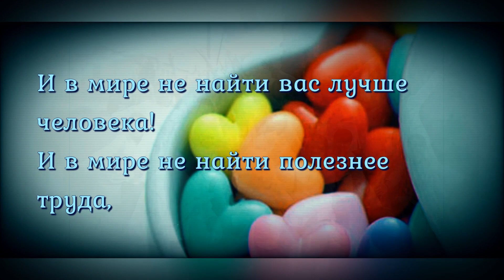19 мая День Фармацевтического Работника. Музыкальное Поздравление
19 мая День Фармацевтического Работника. Музыкальное Поздравление

Как там у Блока? Ночь, и что-то, и – аптека!
Болеют даже и поэты иногда;
И в мире не найти вас лучше человека!
И в мире не найти полезнее труда,

Чем фармацевта труд, который исцеляет
И продлевает жизнь на много-много лет;
С днем фармацевта вас сердечно поздравляем!
Желаем никогда ничем вам не болеть!

Новый профессиональный праздник – День фармацевтического работника (День фармацевта) – появился в России. Он будет отмечаться 19 мая.

Напомним, что 19 мая в Советском Союзе отмечался День пионерии.

Постановлении об установлении в России нового профессионального праздника – Дня фармацевтического работника – опубликовано на официальном портале правовой информации.

«Установить профессиональный праздник – День фармацевтического работника и отмечать его 19 мая», – говорится в документе.

Напомним, что инициатива установить День фармацевтического работника исходит от Министерство здравоохранения России. С этим предложением ведомство выступило в апреле. Тогда же было предложено отмечать новый профессиональный праздник 19 мая.

Как пояснили в Минздраве, при выборе даты исходили из того, что 19 мая 1581 года с разрешения царя Ивана IV Грозного в Москве открыли первую аптеку. В ней не только продавали, но и изготавливали лекарственные препараты.